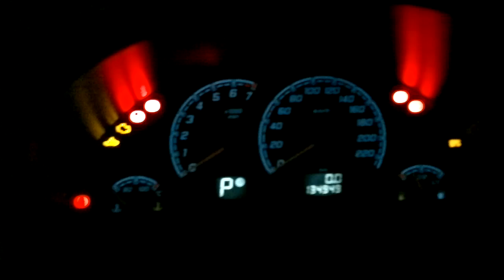Corsa C seat belt light test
seat belt with integrated sensor fitted